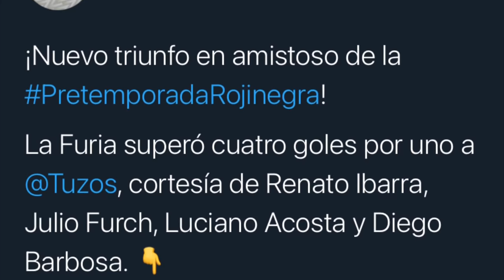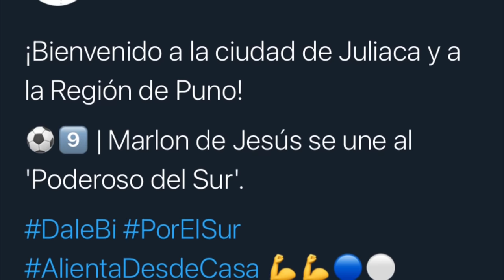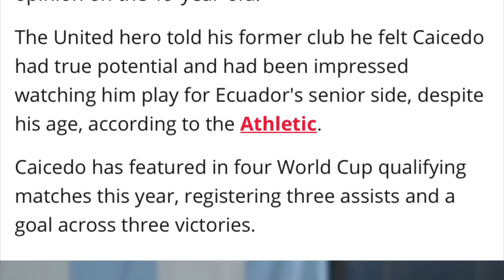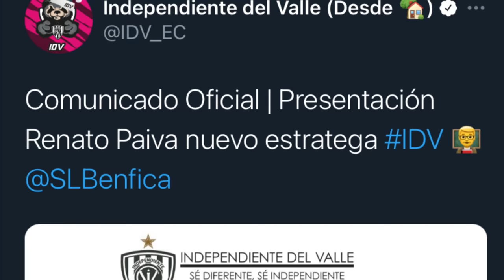¡EN BÉLGICA QUIEREN A ANGELO PRECIADO! | PSV VA POR COROZO | AV25 RECOMIENDA A MOISÉS | NUEVO DT IDV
Noticias del fútbol ecuatoriano y sus jugadores en el extranjero.

0:00 ¡Renato Ibarra vs Romario Ibarra!
0:30 PSV quiere a Washington Corozo.
1:17 Marlon de Jesús nuevo jugador del Binacional.
1:31 KRC Genk en busca de Angelo Preciado.
2:12 AV25 recomienda que fichen a Caicedo en Manchester.
2:54 Chelsea igualo la oferta del Manchester por Moisés.
3:09 Renato Paiva nuevo DT del Independiente del Valle.
4:00 ¡Gustavo Alfaro les manda un mensaje a ustedes!